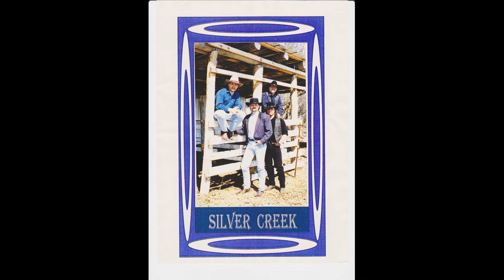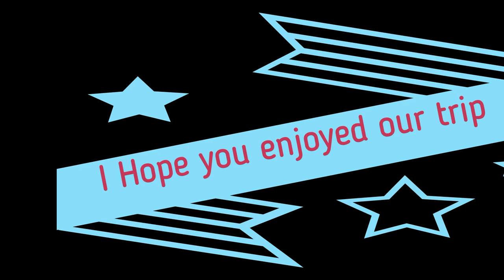# 79 For my Siblings during self isolation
During these times of self isolation, I want to share some memories with my Brothers and Sisters